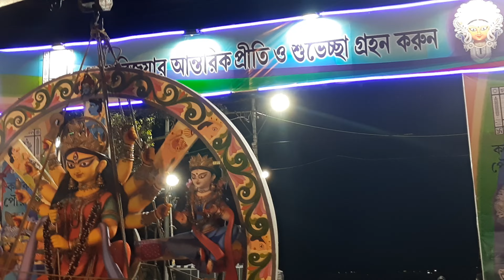Maa Durga Navratri uparant Visharjan at Babughat, Kolkata Durgashakti Asche Bochhor Abar Hobe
This is a visharjan video of Maa Durga idol at Babughat, ganga river, Kolkata after the end of the famous Bengali Festival Durga Puja in the city of Joy Kolkata.

Maa Durga - The Goddess Shakti ♥ is the main deity of the Durga Puja Festival, along with Mata Durga, five more deities are worshipped in this puja and they are lord Ganesh, lordess Lakshmi, lordess Saraswati, Lord Kartikeya and the demon turned bhakt Mahishasur along with Mother's vahan Singh the lion 🦁.

The Durga Puja got intangible Heritage status by UNESCO, in the year 2022 and there was a carnival rally organized in Kolkata on 8 october 2022 saturday at Red Road, Kolkata.

The foreign delegates from UNESCO were present on the day to spectacle this huge rally in presence of the Hon'ble chief minister of west bengal sushri Mamta Banerje.

This was the sixth year of celeberation of Durga Puja Carnival on the street of Red Road, Kolkata.

In Kolkata, the great Durga Puja is the main festival.

On the eve of Bijaya Dashami We wish everybody that may Goddess Durga Bless everybody with bliss n ecstacy.

Jai Maa Durga Durgatinashini.